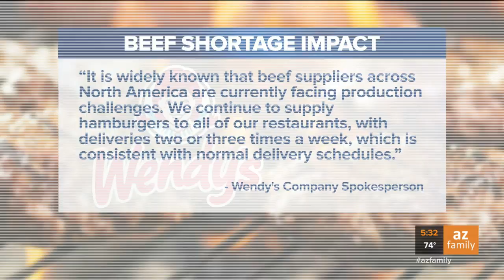1 out of 5 Wendy's are out of beef amid COVID-19 pandemic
Wendy's are reporting they are running out of beef amid the coronavirus pandemic including some locations in Arizona.